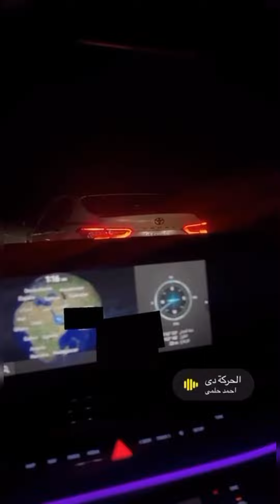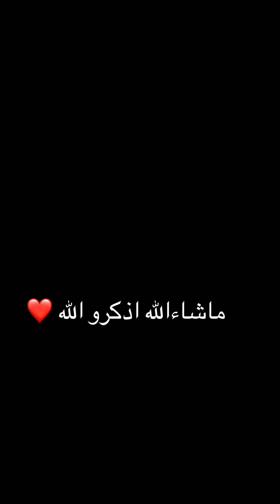قيم قوي 😳 بين ازيرا 2022 ضد كامري قراندي 2020 ✈️🔥 مين تتوقع يروح؟ ( قومه ازيرا 2022 )